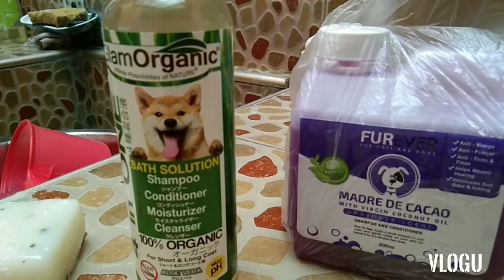Sit Zhu Birthday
Logo w/ cologn